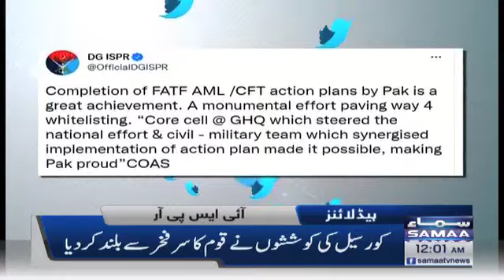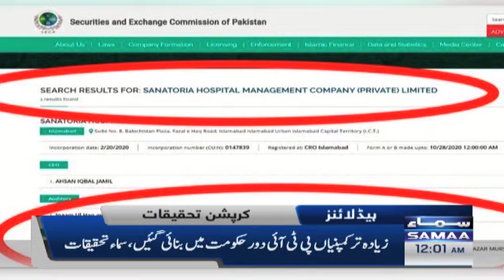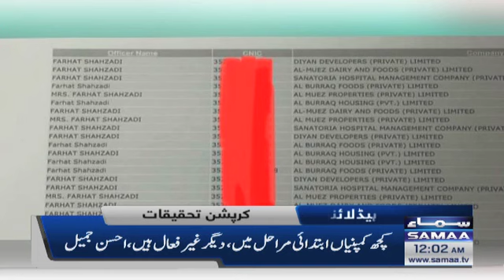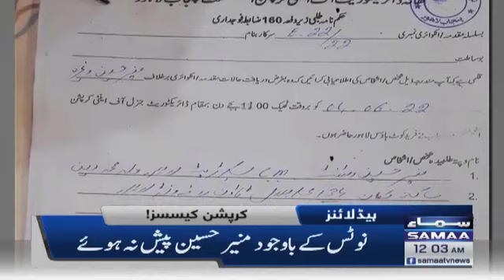Samaa News Headlines 12am - 18 June 2022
Imran Khan, PM Shehbaz Sharif, Budget 2022-23, Budget, Petrol, Petrol Price, Live news, News, Miftah Ismail